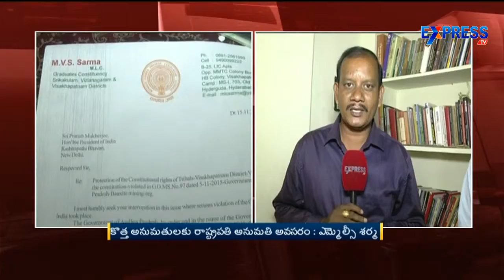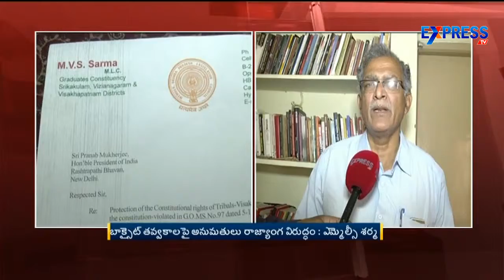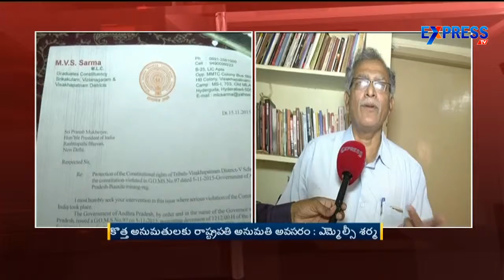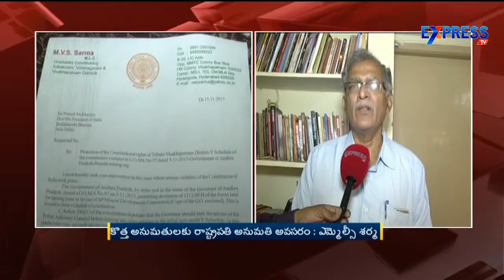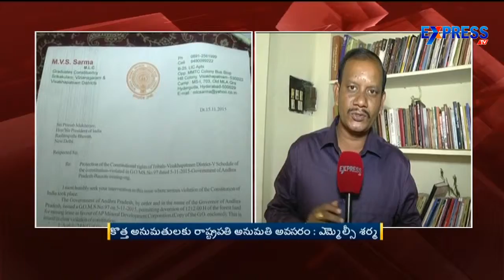CPM MLC Sharma Fires On TDP Govt Over Bauxite Mining - Express Tv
CPM MLC Sharma Fires On TDP Govt Over Bauxite Mining